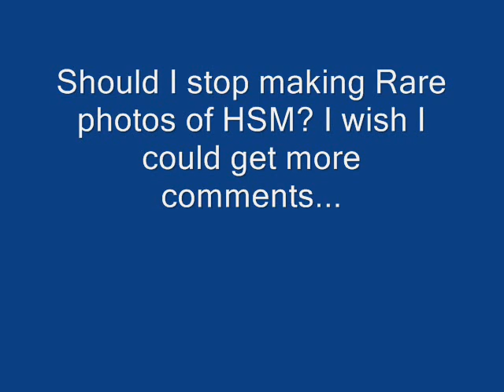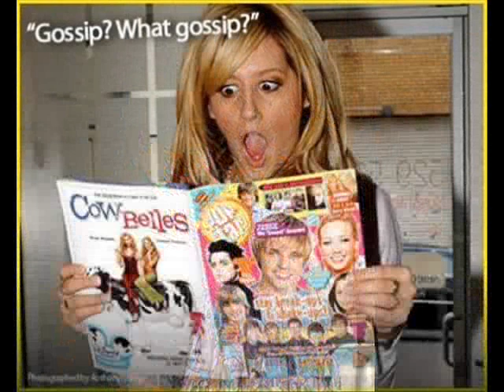ANOTHER HSM cast rare photos Monique and Corbin Spesial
I made a hsm rare photos with Monique and Corbin special, since alot of people wanted it. Remember I can make rare photos of any actress you want to, just write it in the comment box!!